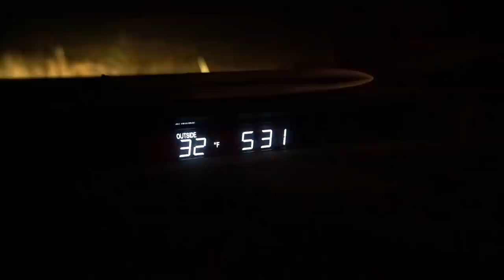Canvasback LIMITS in the Sandhills! (So Many) | Duck Hunting 2020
Matt and Tyler are back up in the Nebraska Sandhills for another early fall duck hunt. Not sure what was going happen, they set up their spread. Turns out canvasbacks like to frequent this pond... a lot! It's a great day of Sandhills duck hunting with canvasbacks dumping in constantly.

►ADD US ON ALL SOCIAL MEDIA!
HUNTING GEAR
- Remington VersaMax 12 ga / Remington 870 20 ga
- Decoys - Avian X / GHG Puddler Pack, Teal
- Motion Decoys - Mojo Teal/Mallard, Lucky Duck Mallard